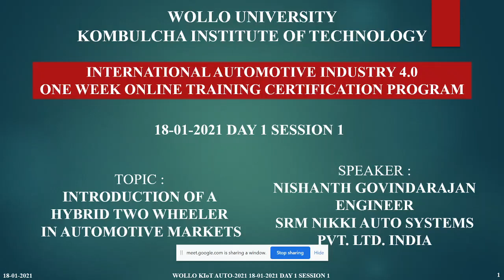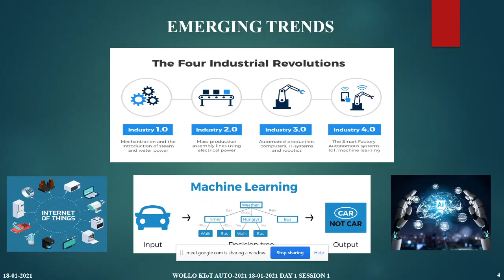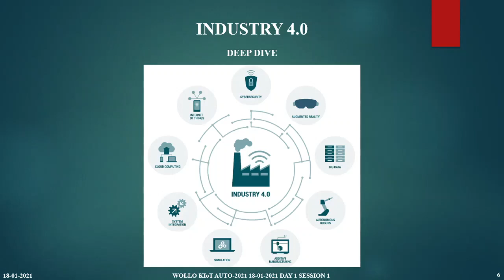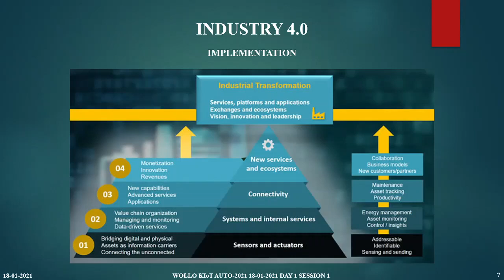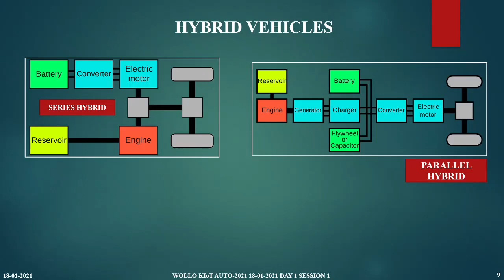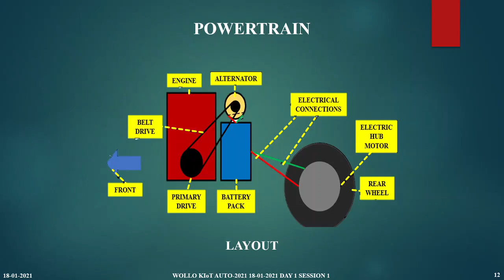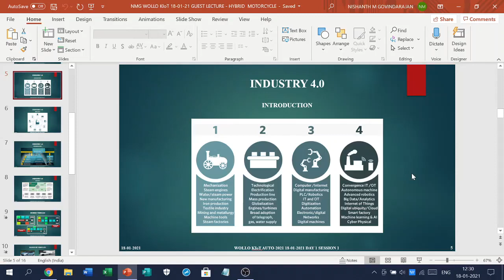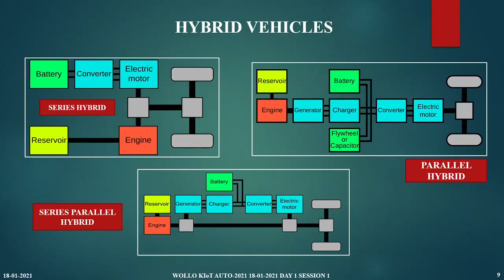Emerging trends in the Auto Industry 2020 - Guest Lecture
This is a guest lecture I gave to around 40 engineering students and professors of Wollo University, Kombolcha Institute of Technology, Ethiopia, Africa.
It consists of emerging trends in the Automotive space such as Connected, Autonomous, Shared & Electric  (C.A.S.E) technologies.